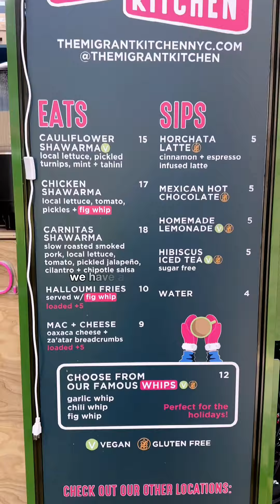Exploring Bryant Park's Magic with Migrant Kitchen's Irresistible Fusion Flavors!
Embracing the magic of Bryant Park's Winter Village just got even tastier with the delightful addition of Migrant Kitchen! 🌟 Their fusion of Middle Eastern and Latino flavors is an absolute delight. I'm already dreaming about their heavenly Mexican Hot Chocolate—it's a must-try!

Huge thanks to the Migrant Kitchen co-founders, Dan and Jaclinn, for the warm chat and culinary insights. Make sure to swing by Migrant Kitchen for an unforgettable treat, your taste buds will thank you! 🍫✨